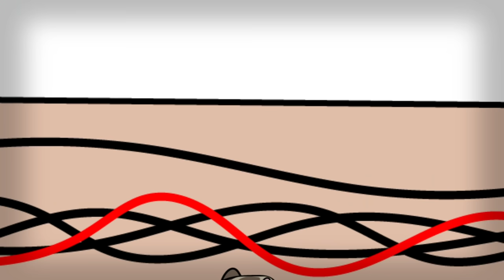SON MIS BEBÉS | CANCIÓN ORIGINAL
↘️ ABRIR ↙️

LYRICS:
Llegando a casa
Me encontré un problema
Que saltó a la vista
Cuando abrí la puerta
¿Qué ha pasado?
¿Por qué está todo tirado aquí en el salón?

Dando saltos Humi va
A con los gatos jugar
Y yo sé qué es lo que pasará
Travesuras en la casa harán

Nuestras cosas por doquier
Rompieron hasta internet
Y aunque todo pueda ser un desastre
No me importa porque al final ellos son mis bebés

Cuando se juntan los tres
No hay quién los pare y
¿Dónde está Dani para ayudarme?
Yo no lo sé

Los gatos me miran
Juntando el alboroto y
La hurona jugando
En los cables se enredó

¿Yo qué voy a hacer?
Voy a enloquecer
Si no paran ya
No podré arreglar el desorden
Pero corriendo están
Y sé que no van a calmarse ahora

Decidí descansar
Olvidar los problemas
Pero algo me lo impidió
¿Qué ha pasado?
¿Por qué está todo tirado en nuestra habitación?

Y, de repente, Dani abre la puerta
Ve el desorden pero él ni se mosquea
Va muy tranquilo a con los gatos jugar
Ni lo sueñes, ahora me tendrás que ayudar
A ordenar

Ven ya

Ven ya

Después de acomodar
¡Por fin ya no hay problemas!
Mejor me voy a duchar
Despejo mi cabeza
¿Qué ha pasado?
¿Por qué está todo tirado también en el baño?

PRODUCCIÓN:

Letra/voz:
•Lyna
Animación: